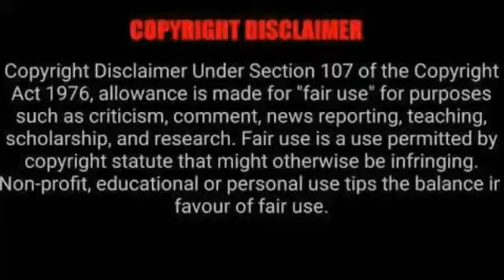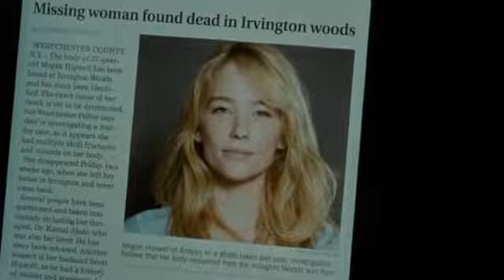The Girl On The Train 2016 Explained in Hindi | Girl on the train story explained | cinematic ride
ABOUT VIDEO :
In this video I explained about The Girl on the Train is a 2016 American psychological thriller film directed by Tate Taylor and written by Erin Cressida Wilson Based on Noval by British author Paula Hawkins
video contains lot of spoilers. so please watch this movie before watching this video
NOTE :